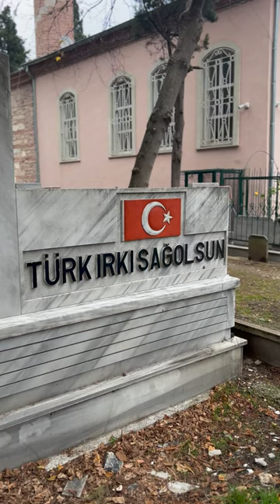Atsız ve Nejdet Sançar'ın Mezar Çekimi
Video, arkadaşımız tarafından çekilip paylaşılması için tarafımıza yollanmıştır.